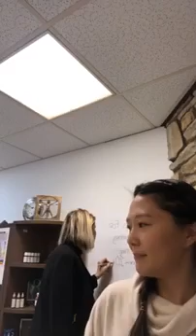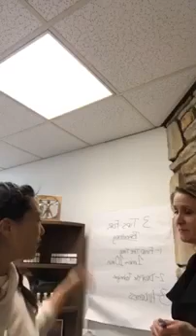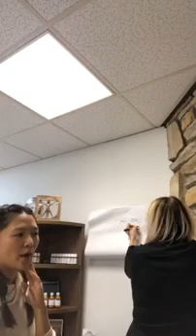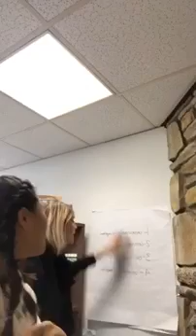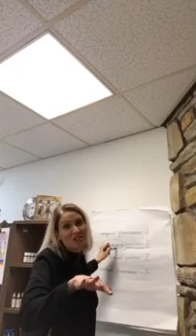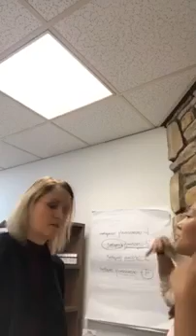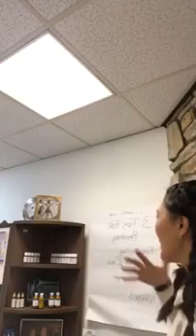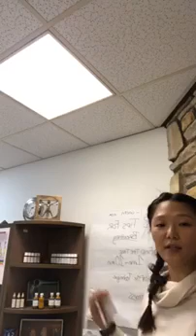3 Tips for a Fuller Breath with Kate!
Join Kate for three tips to help you breathe deeper and fuller!
Share with those that need to take the time to breathe with awareness.